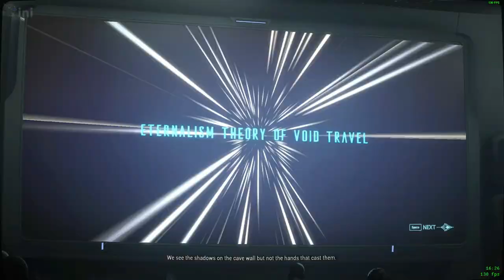WARFRAME: THE NEW WAR - FULL GAMEPLAY - 60fps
The New War

Is a solo-only main Quest released in Update 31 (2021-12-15). This quest revolves around the Sentients returning and waging an all-out war against the Tenno for complete domination of the Origin System.